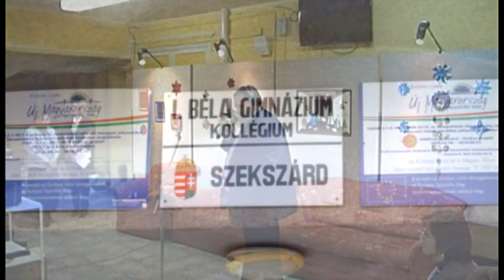Liszt Ferenc Pedagógus Kórus Szekszárd 2012.12.06. Origami kiállítás megnyitó koncert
A szekszárdi Liszt Ferenc Pedagógus Kórus részt vett az szekszárdi I.Béla Gimnázium Kollégium Adventi origami kiállítás megnyitóján